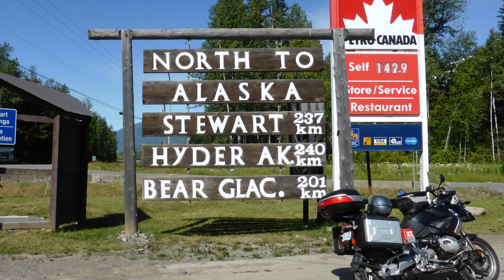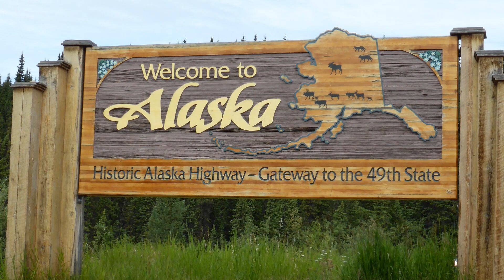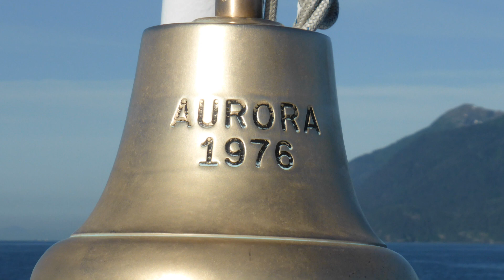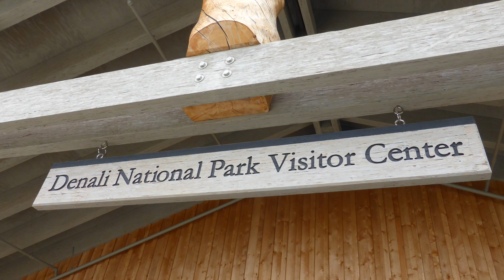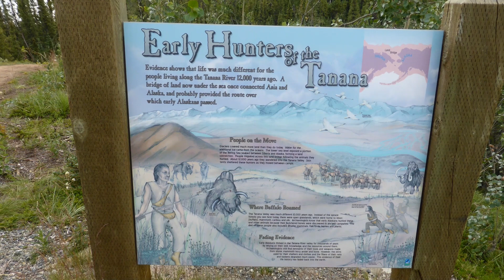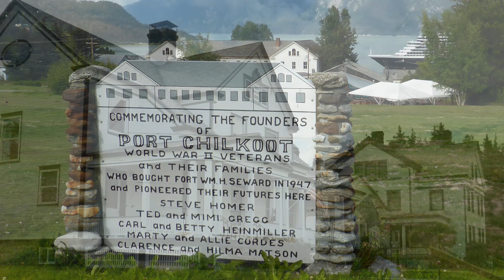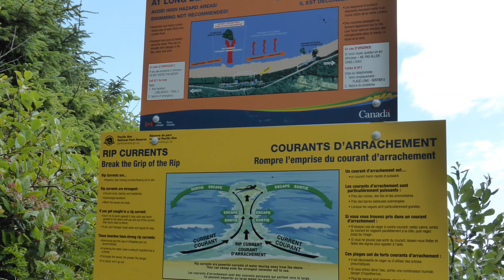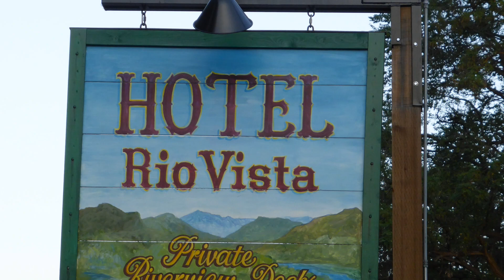Alaska Motorcycle Tour 2014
Motorcycle tour from Edmonton Alberta Through BC To Alaska, Back to BC and over to Vancouver Island, Across the US to Ottawa.
Lloyd Gallop & Joan Armstrong